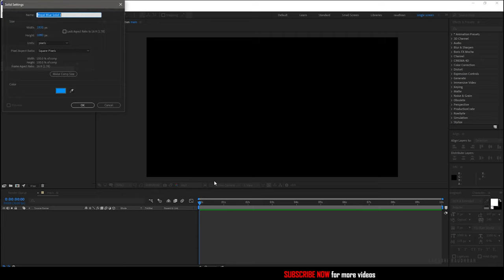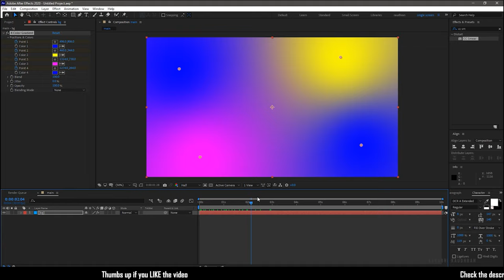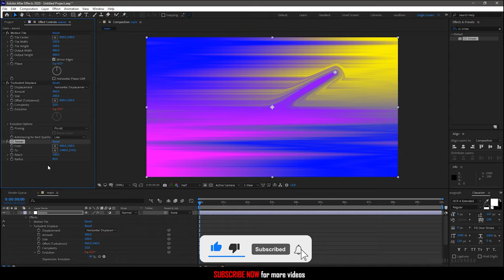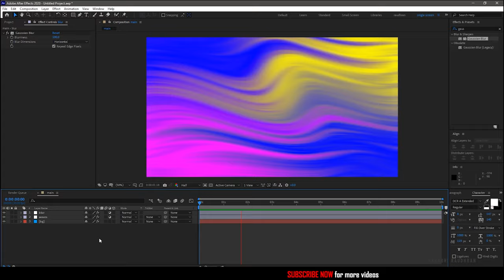COLORFUL WAVES | AFTER EFFECTS TUTORIAL | ABSTRACT BACKGROUND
I am Raudhran. This is an adobe after effects tutorial. In this video i share how i created this colorful waves backround animation. this is a motion graphics tutorial. This animation is all about the CC Smear effect. I have also used other effects like motion tile, turbulent displace, 4-color gradient and gaussian blur to create this stunning colorful wavy background. Do watch the video completely and please don't skip the video in between. Thanks for supporting me.

thumbs up if you LIKE the content

lens
sony 24-240mm lens
sony 18-50mm lens
sony 55-210mm lens
macro lens filter
tripod - sonia pro 777 hydraulic head tripod

pc build

mother board - msi Z370-A PRO
CPU - intel i7 7700
GPU - zotac GTX 1050 Ti
power supply - corsair vs650